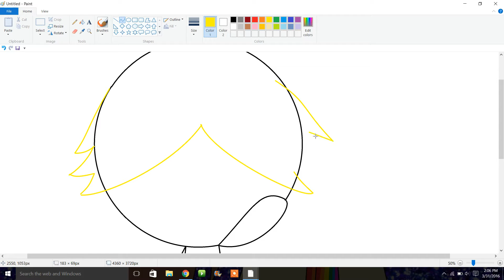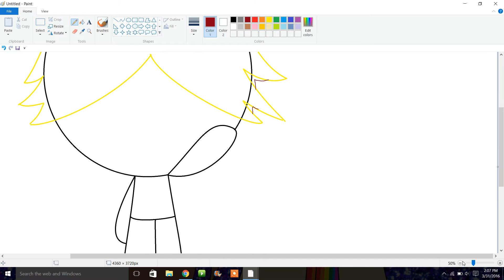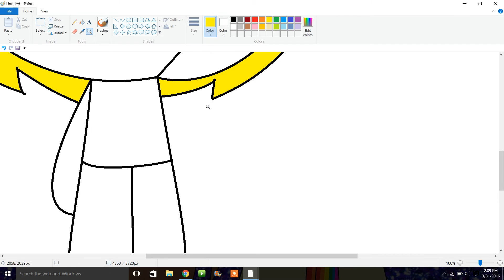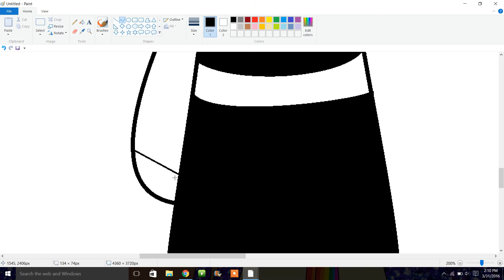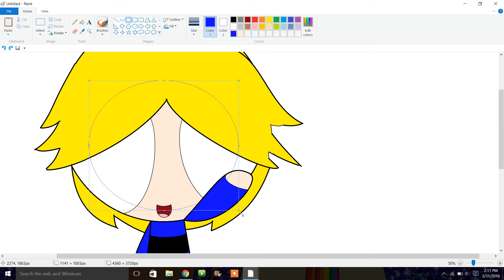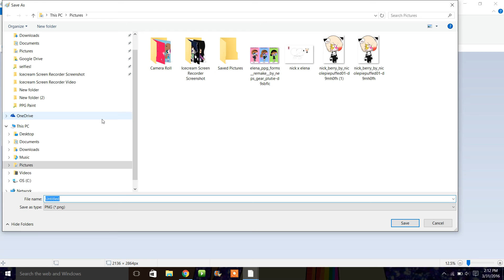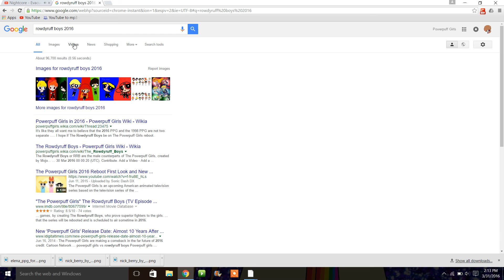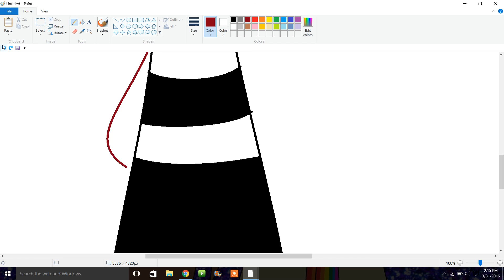the rowdyruff boys 2017